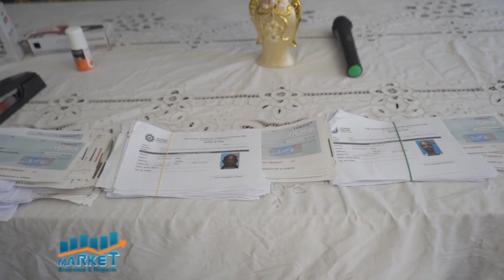MARKET EYN B 3 15 12 20 1